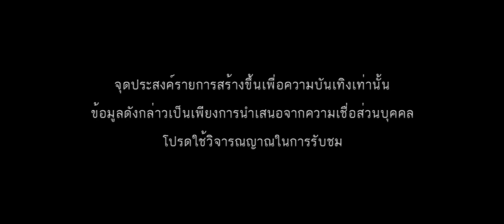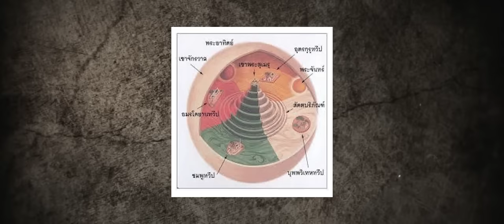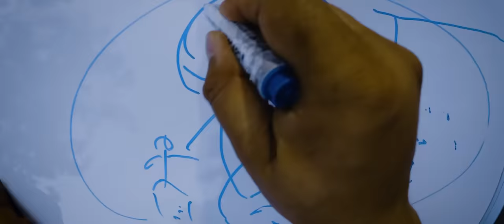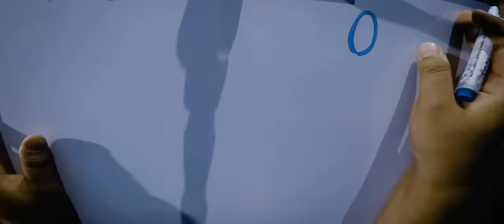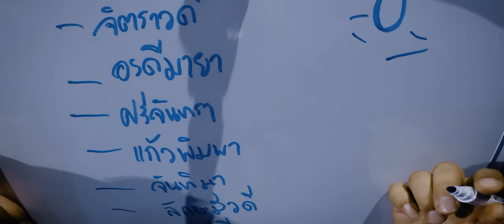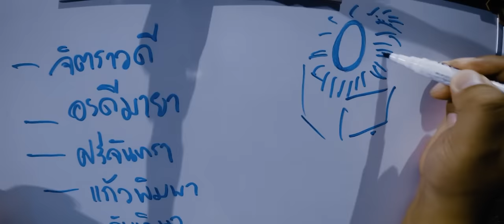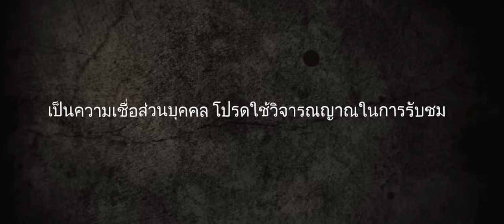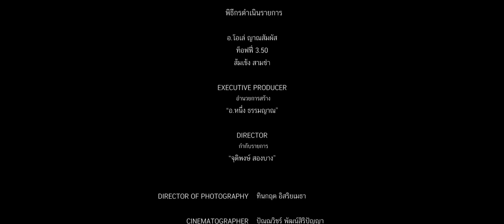EP.143 ตอน สัตย์สัญญานาคเทวี ( Indenture )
เป็นวาระบุญสัมพันธ์. ที่ใช้คำว่าโบ๊ะบ๊ะได้อย่างสิ้นเปลืองอีกหนึ่งอีพี
เรื่องราวของภพภูมิพญานาค เมื่อคำสัญญาเเละคำสาปแช่งตามติดมาตั้งแต่อดีตกาล !

ติดตามเรื่องราวเหล่านี้ไปพร้อมๆกันได้ในรายการ